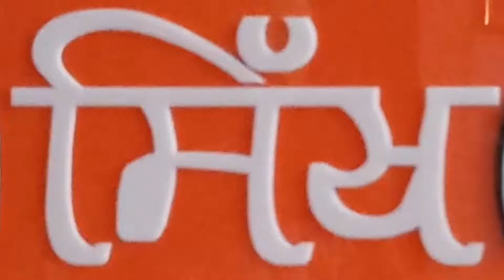Nagar Kirtan || Pind Kauni || Sri Muktsar Sahib || Vlog 04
Nagar Kirtan organise by Local Village Committee on Birth of Guru Gobind Singh Ji.